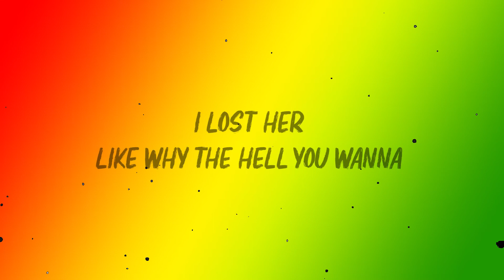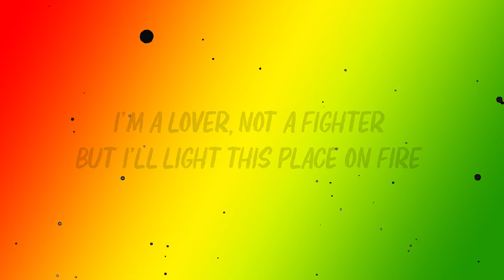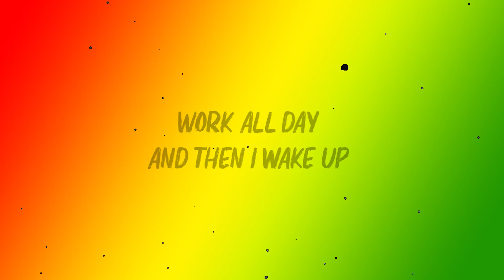Oliver Tree - Life Goes On (Lyrics)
Your art it's here!

(Lyrics):
Babe you’re too controlling
Ima feed you to the wolves
When you get nasty
Back at me
But baby don’t distract me
I’m a goner

Play me that way
You’re bad babe

Life goes
On and on and on and on and
on and on and on and on

Ima rip you up to pieces

Life goes
On and on and on and on and on and on and on and on

And then I wake up
Work all day

Life Goes On Oliver Tree Lyrics
Oliver Tree Lyrics